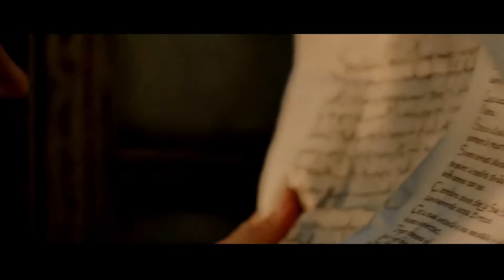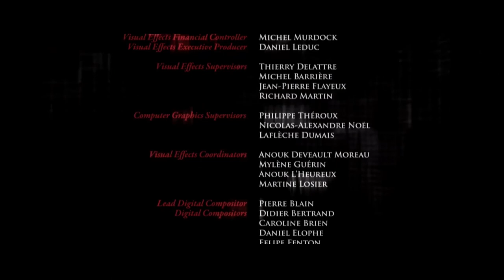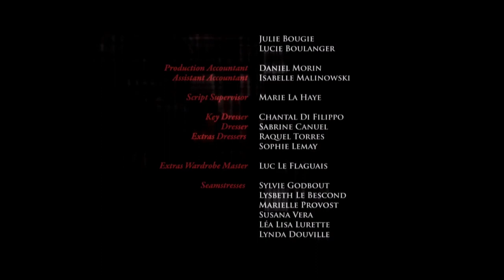Assassin's Creed Lineage (FULL MOVIE)